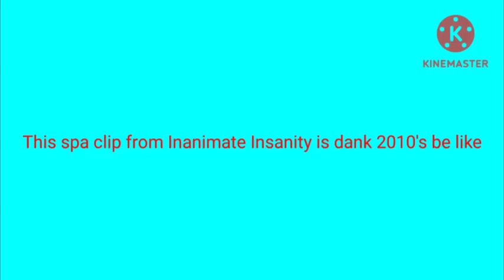(Requested) This spa clip From Inanimate Insanity is dank 2010's Be Like in G Major 5